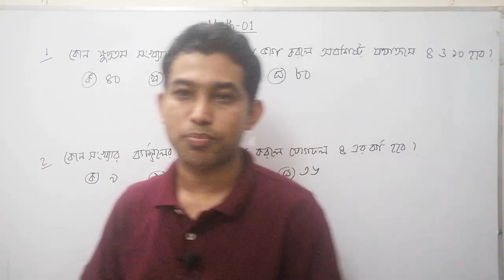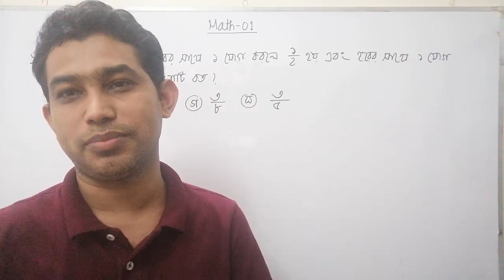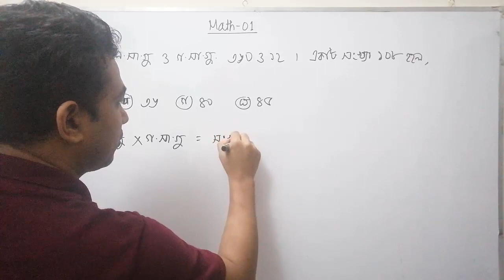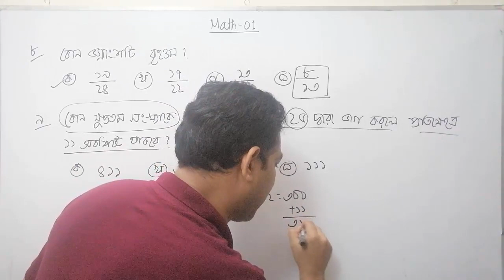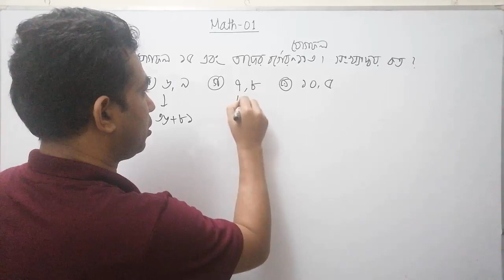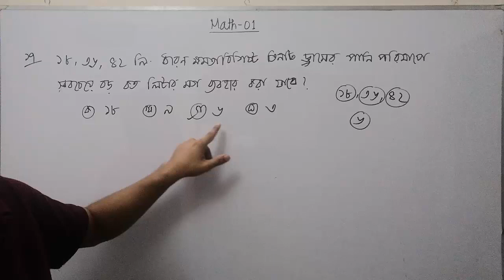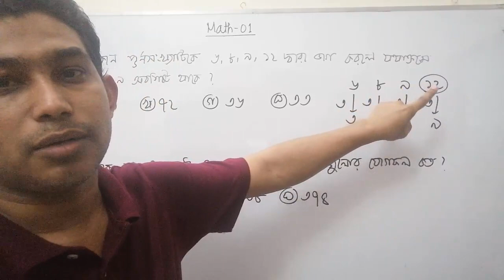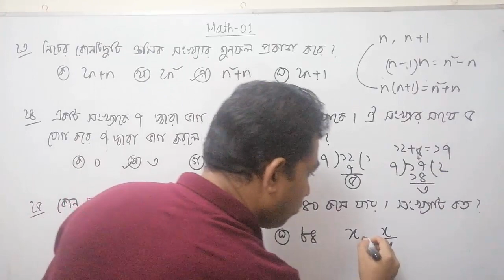প্রশ্ন সমাধান (গণিত #১) - Crash Program for Preliminary | bcscorner.com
অল্প-সময়ে বিসিএস প্রস্তুতি নিতে হলে ঝটপট পরিকল্পনা আর ঐ অনুযায়ী 'অ্যাকশন' নেয়ার বিকল্প নেই। টিম বিসিএসকর্নার (Team BCS Corner) এর মেন্টররা এজন্য আয়োজন করেছেন সম্পূর্ণ অনলাইন এবং পরীক্ষা-নির্ভর Crash Program for Preliminary কোর্সের। প্রথমে প্রস্তুতি নিয়ে বসতে হবে পরীক্ষায়, এরপর প্রশ্নের ব্যাখ্যা নিয়ে থাকবে সমাধান বা সল্ভ ক্লাস। ঐ কোর্সের গণিত বিষয়ের প্রথম সল্ভ ক্লাস এটি।